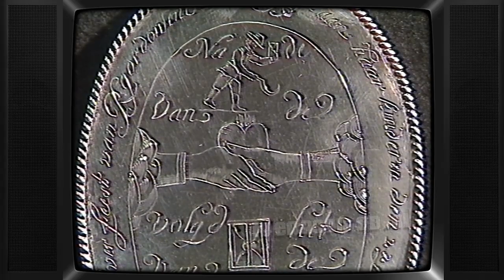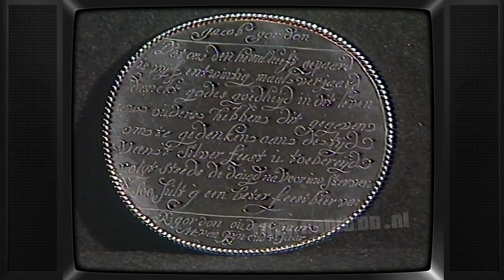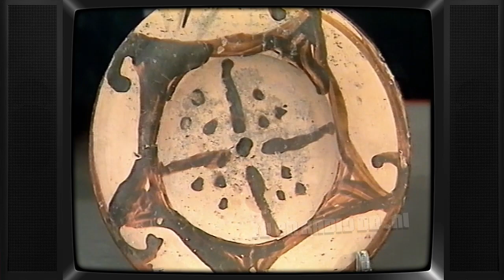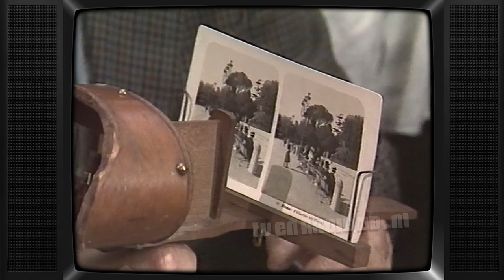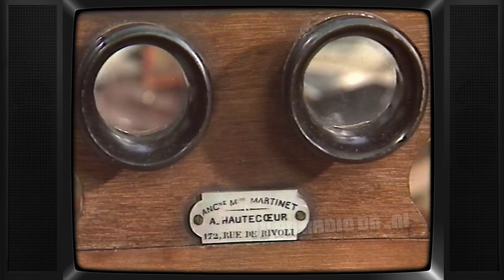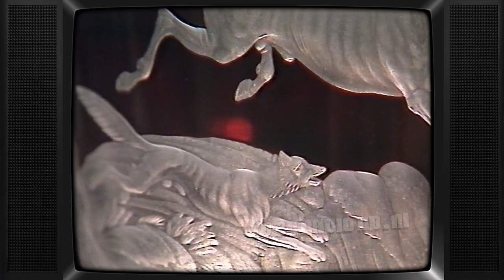TV: Tussen Kunst en Kitsch (19861101) (31 min, begin mist)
Tussen Kunst en Kitsch fragment van 31 minuten. Uitgezonden op 1 november 1986 door de AVRO.

Source: Betmax, PAL.